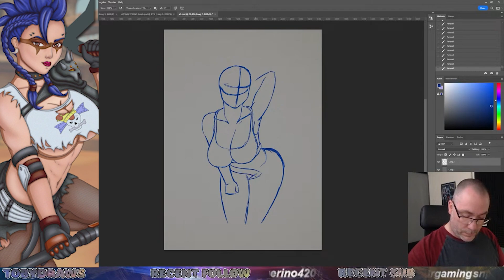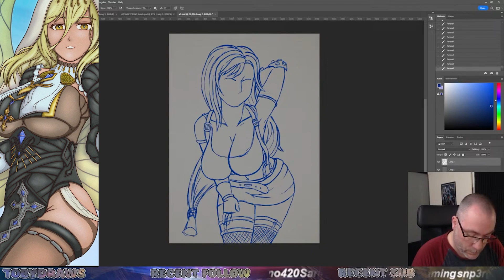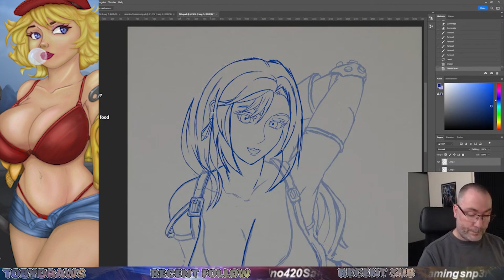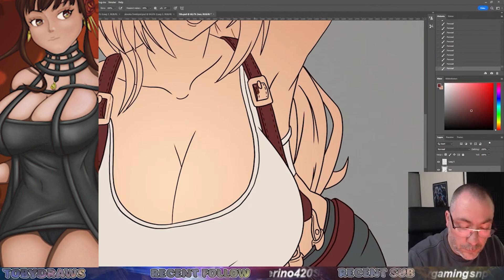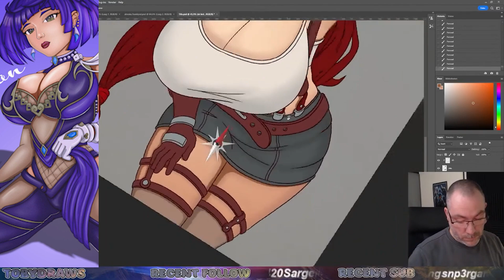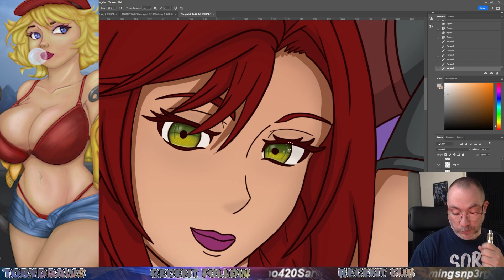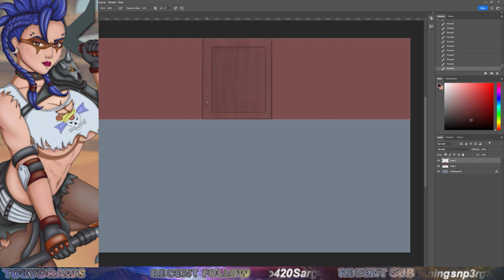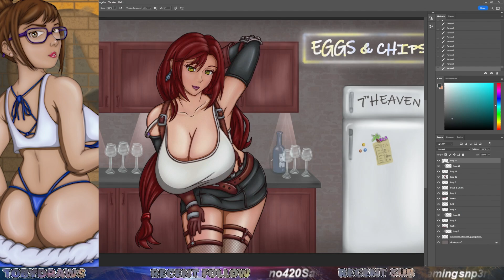Tifa Lockhart Fanart Speedpaint Drawing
sketch sketching dailysketch doodle